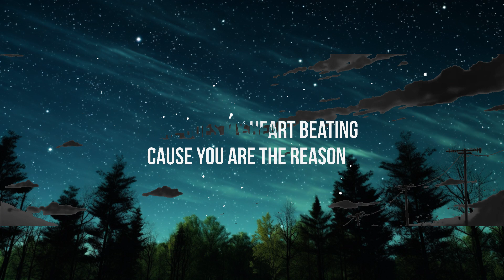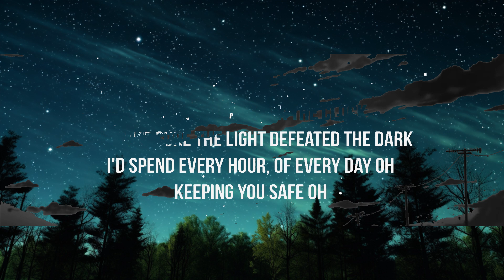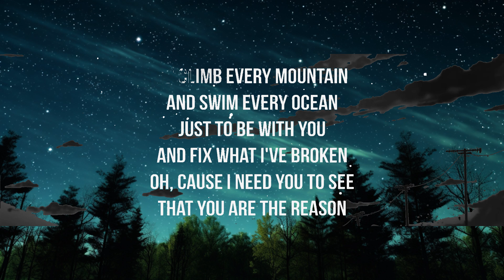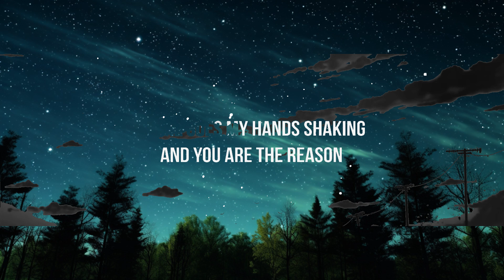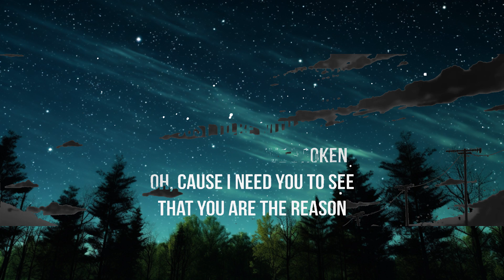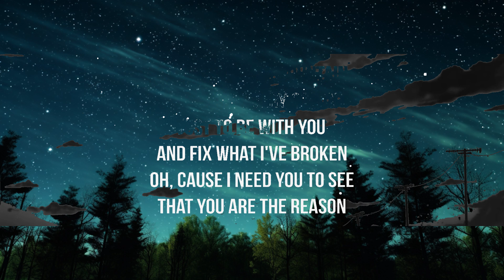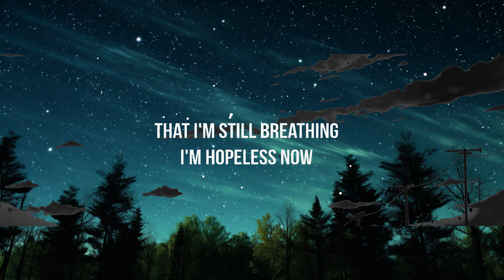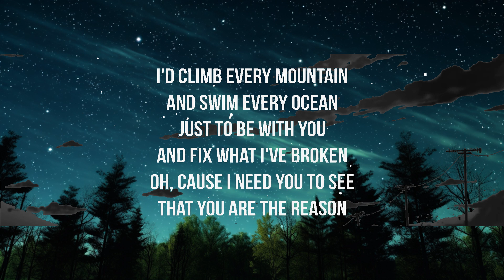Calum Scott & Leona Lewis - You Are The Reason (Duet Version) - (Lyrics/Lyrics Video) |15min Top V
► You Are The Reason (Duet Version) - Calum Scott & Leona Lewis (Lyrics/Lyrics Video)

This track was released February 9th 2018 as a surprise duet edition of the popular original song ‘You Are The Reason’ released in November of 2017, which has earnt over 11.5 million Spotify streams during it’s first three months of release, but this time featuring the multi-platinum selling British artist Leona Lewis

[Chorus: Calum Scott, Leona Lewis & Both]

[Verse 4: Calum Scott and Leona Lewis & Both]
I'd spend every hour, of every day oh
Keeping you safe oh

[Bridge: Calum Scott & Leona Lewis]
You are
I don't want to cry no more come back, I need you to hold me

[Outro: Calum Scott, Leona Lewis & Both]